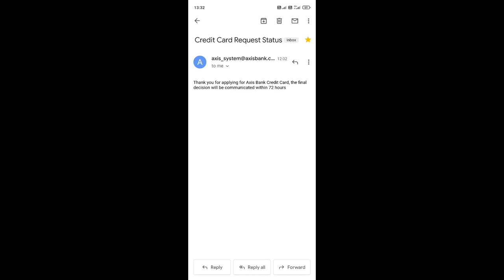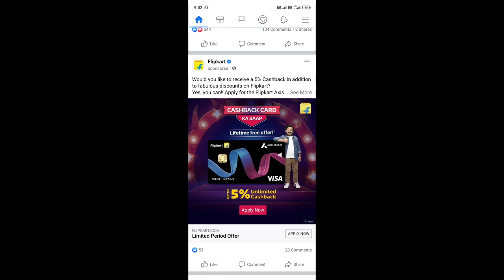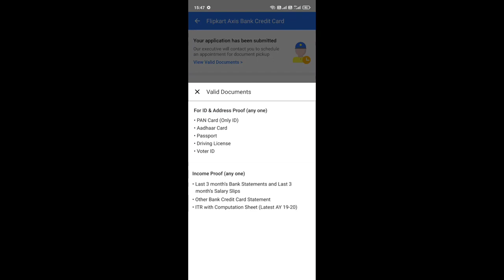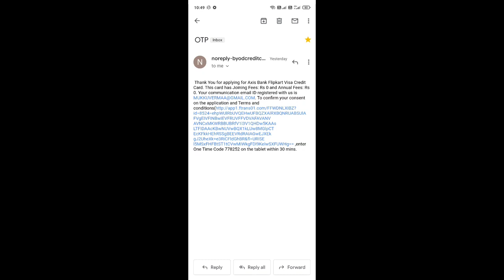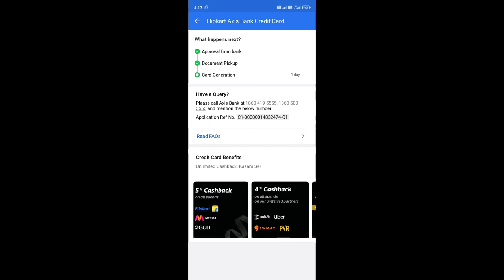Flipkart Axis Bank credit card Visa What documents required after the video is KYC done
All content used is copyright to mukkuverma, Use or commercial display or editing of the content without proper authorization is not allowed.